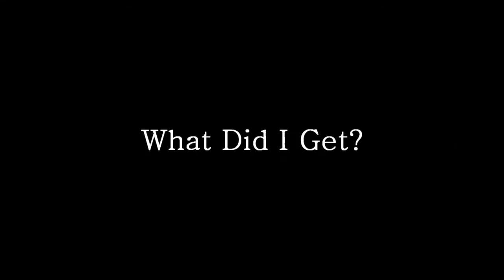Wall of Flesh - EPIC Boss Battle - Terraria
Potions used:
- Gravitation Potion
- Featherfall Potion
- Obsidian Skin Potion
- Regeneration Potion
- Shine Potion
- Ironskin Potion

Weapons/Ammo Used:
- Phoenix Blaster
- Meteor Shots (i used just less than 500 in the end, which is a LOT!!! wow xD)